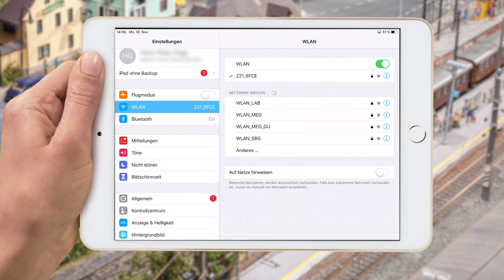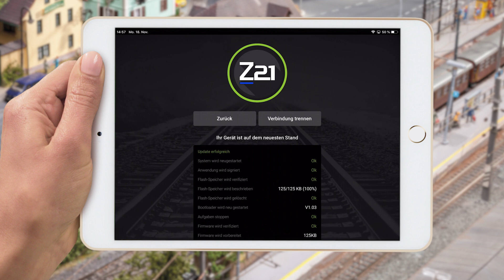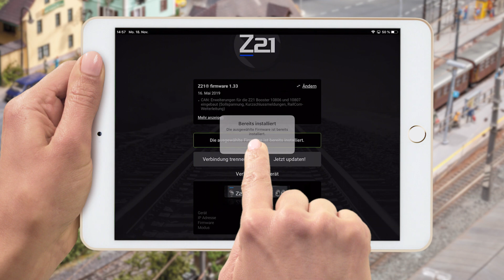Z21 Updater App Tutorial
Hier erfahren Sie alles zur Verwendung der Z21 Updater App.

Die App hilft Ihnen von allen neuen Features und Verbesserungen Ihrer Z21 Produkte zu profierten.